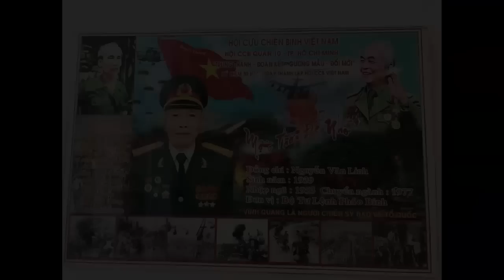Phi Thanh Vân và mẹ khóc nức nở bên ljnh c/ữu cha